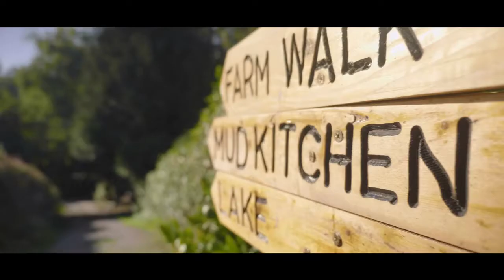Nethway Farm Holiday Cottages, Devon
Life at Nethway Farm!  5 Holiday cottages set in stunning farmland close to the South West Coastal Path and stunning local scenery.  Where kids can be kids and adults can join in too!